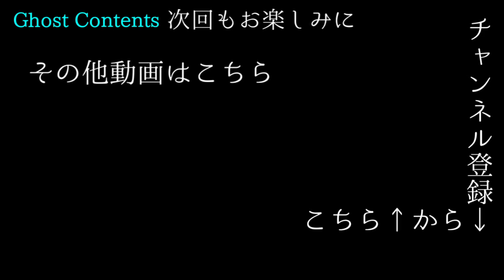GC#85【踏切とハイヒール】ファンキー・中村とパウチが放つ怪談&バラエティ。2020年最新版です！